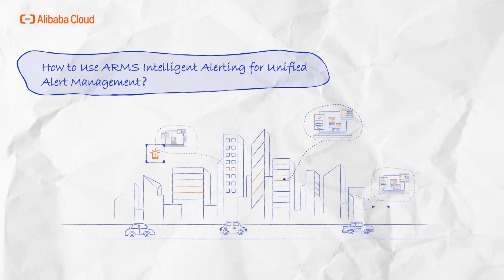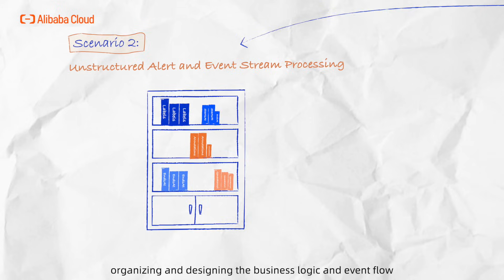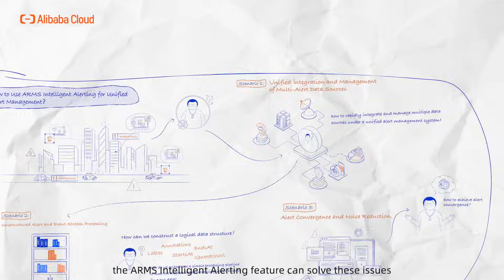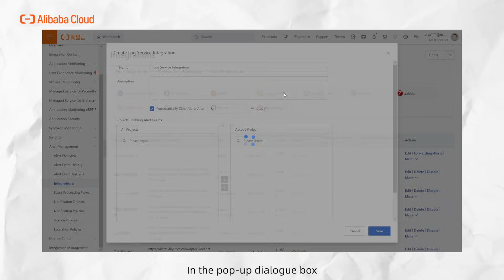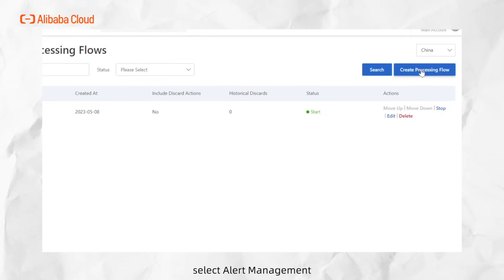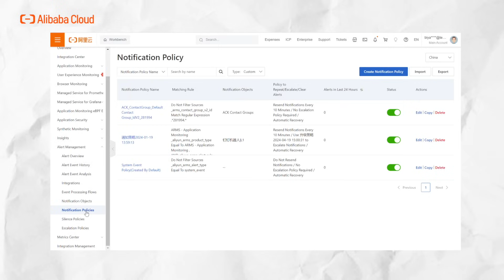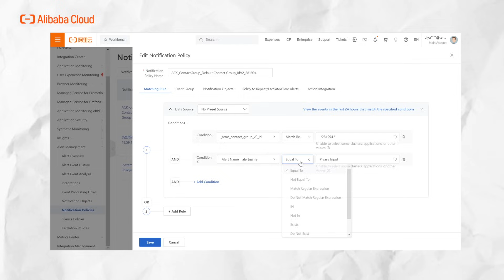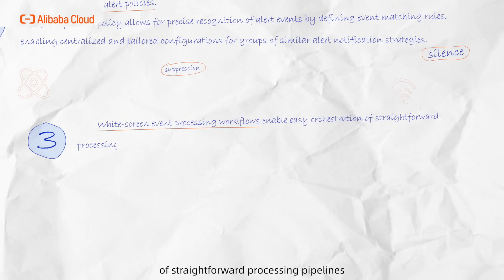Alibaba Cloud Observability | How to Use ARMS Intelligent Alerting for Unified Alert Management?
Let's delve into several typical scenarios for effective alert management using Alibaba Cloud's terminology and solutions.

Welcome to CloudCraft, the ultimate series for developers aiming to navigate through the cloud's complexities, solve tough problems, and build dream projects, one cloud solution at a time. With straightforward demonstrations, we make cloud computing simpler and more efficient. Unlock your cloud toolkit here!

Alibaba Cloud Observability product line encompasses services such as Simple Log Service (SLS), CloudMonitor (CMS), and Application Real-Time Monitoring Service (ARMS), providing users with a one-stop solution for comprehensive observability. ARMS is dedicated to application performance management and user experience, ensuring the availability of application operations. Simple Log Service (SLS) efficiently collects, stores, and analyzes various log data, facilitating fault detection and business insights. As the core of infrastructure monitoring, CloudMonitor(CMS) not only covers metrics of various cloud products but also closely interacts with the aforementioned services. It achieves full-stack observability from infrastructure to application layers through unified dashboards and alerts, enabling enterprises to real-time grasp system conditions, expedite fault responses, optimize operation and maintenance efficiency, and safeguard the stable operation of digital businesses.